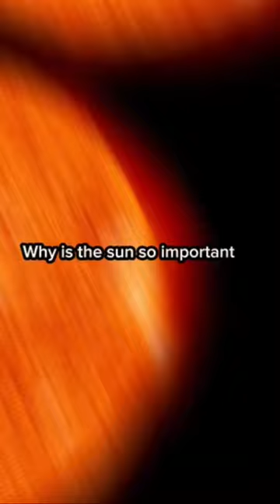Sun is Cold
Sun is cold like -101010🗣️🔥‼️